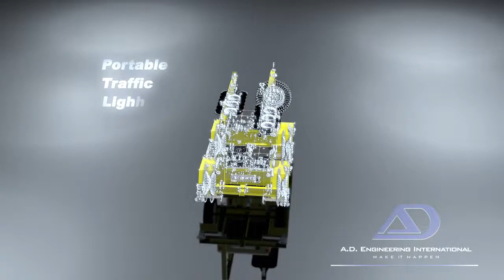A.D. Engineering International - Portable Traffic Signal - PTS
AD311 Portable Traffic Signal (PTS) set consists of two mini-trailers with mounted portable traffic signals, each with corner stands, radar detectors, control equipment and solar panels. Each traffic signal unit incorporates three 200mm high quality ultra-bright LED traffic signal lanterns and k-band radar vehicle detectors.

The pair operates as a “master & slave” configuration with RF communications link (up to 2km line of sight wireless range between trailers). A radar unit detects approaching vehicles to allow automatic mode operation. A hand-held remote control unit is also included for manual operation. The mini-trailers feature aluminium/galvanised steel construction and are light enough to be moved by one person. They are designed to be connected together and towed as one unit, allowing the set to be transported to site with one vehicle.

Portable Traffic Signals are usually used for shuttle control operations where a section of the roadway is closed and opposing traffic needs to alternately use a shared single lane.

The Portable Traffic Signal that we produce is manufactured with high quality materials and weather resistant powder-coat finish. With low maintenance requirements, superior reliability and a long service life, our PTS is ideally suited for Australia’s environmental conditions, and conforms to RTA equipment specification - PTS/3 for portable traffic signal use and AS 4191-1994.